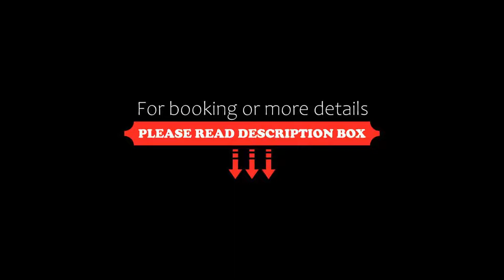Viasui Hotel, Buenos Aires, Argentina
About Property:
You're eligible for a Genius discount at Viasui Hotel! To save at this property, all you have to do is sign in.
Strategically located in the heart of Buenos Aires just 3 blocks from the Obelisk, Viasui Hotel has rooms with free Wi-Fi.
Viasui is just 3 blocks away from Buenos Aires’ celebrated Opera House, the world-renowned Colon Theatre. Bustling Florida Street, with its traditional cafes and shops is 4 blocks from the hotel.
Air-condi...
Property Type: Hotel
Address: Viamonte, 960, C1053ABT Buenos Aires, Argentina
Searching For
1. Viasui Hotel - Buenos Aires - Argentina
2. Viasui Hotel - Buenos Aires - Argentina Address
3. Viasui Hotel - Buenos Aires - Argentina Rooms
4. Viasui Hotel - Buenos Aires - Argentina Amenities
5. Viasui Hotel - Buenos Aires - Argentina Offers and Deals
Audio Credit:
Track Title: Subway Dreams
Artist: Dan Henig